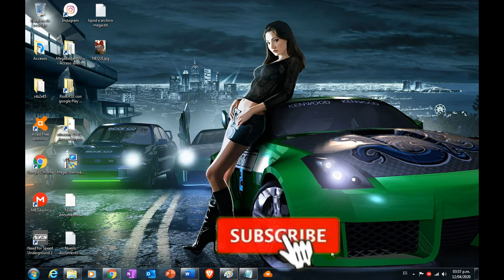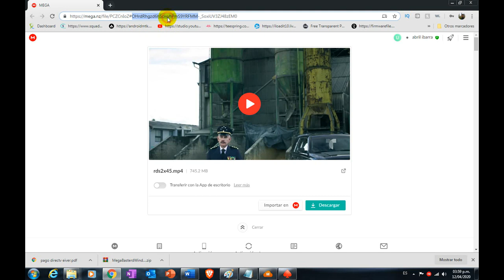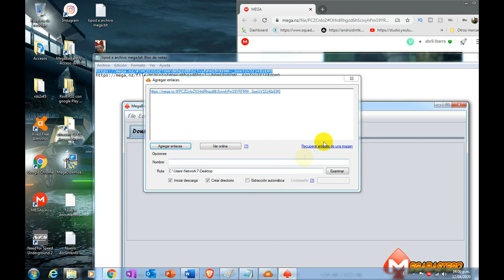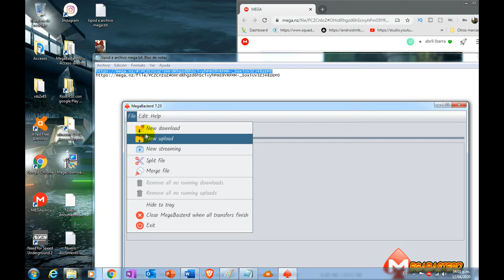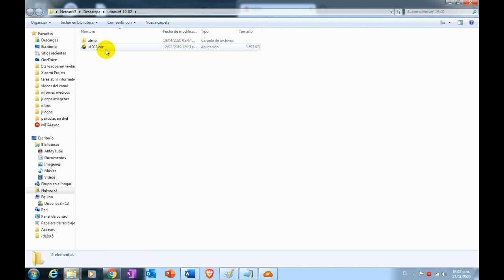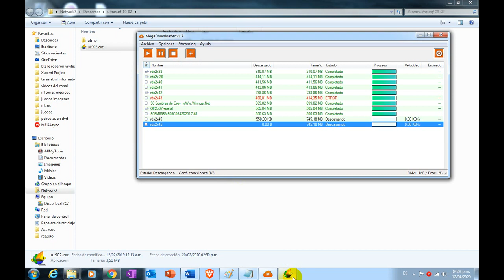Megadownloader no copia los links de Mega SOLUCIÓN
Pasos para hacer que Megadownloader o MegaBasterd presiona mostrar mas...
Leer completo por favor descargar carpetas en megadownloader y megabasterd

Aqui el VPN Usen el VPN es importante
Todos los programas en un mismo enlace
MegaBasterd opcion distinta a Megadownloader clave= joseibarra

Badboys 3 en latino Juntos por siempre
Jhown Wick 3 en HD Latino en ese mismo link

Aquí hay un enlace de varias películas lo deje abierto para que si quieres agreges las tuyas y nos ayudamos a pasar una buena cuarentena

sigueme y te sigo en instagram y también si tienes dudas hablamos @joseibarra007

Megadownloader no copia los enlaces de mega
Megadownloader no copia los vínculos
Leer hasta aqui

como hacer que megadownloader copie los links de carpetas de mega
directorio no valido